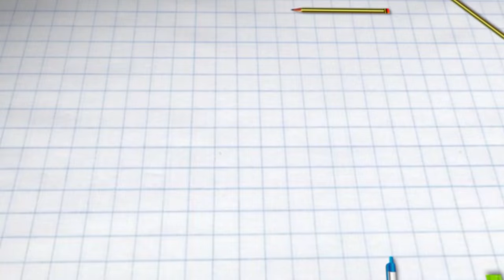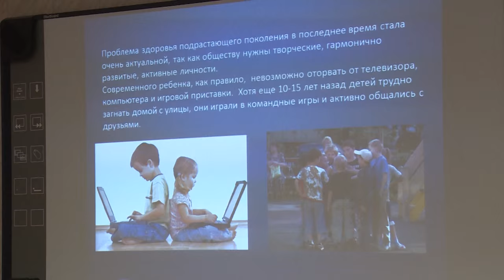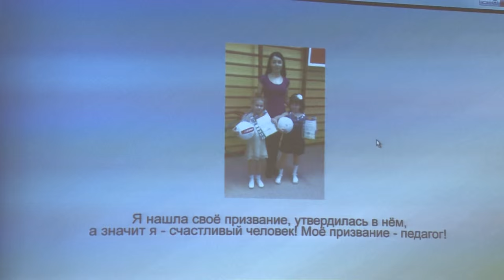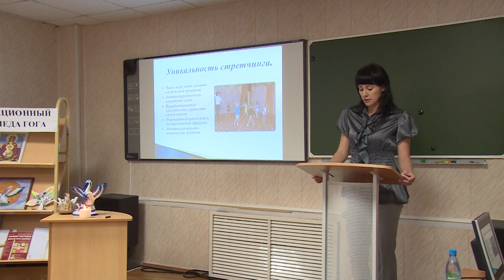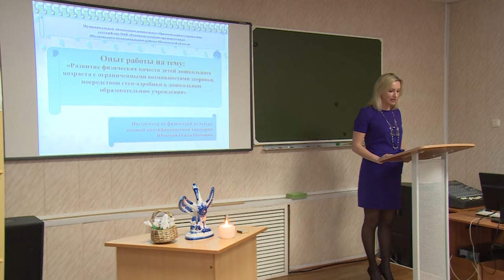Открытый Урок 26.02.2016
В 112-м выпуске программы «Открытый урок» понаблюдаем за конкурсом «Педагогический дебют инструкторов по физической культуре», узнаем, что школьники подготовили ко Дню защитника Отечества, побываем на юбилее детского сада №16 «Солнышко», пообщаемся с воспитателем детского сада №63 «Лучик». А также представим новую рубрику «Особое мнение»